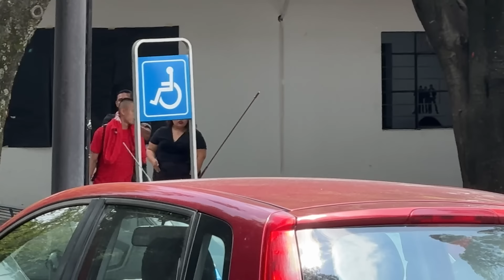🚨SIN CHICHARITO | LAS NOVEDADES con las que Chivas viaja a Monterrey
🚨LAS NOVEDADES con las que Chivas viaja a Monterrey | No va Chicharito

- chivas
- noticias chivas
- jesus bernal
- chivas hoy
- gago
- chicharito